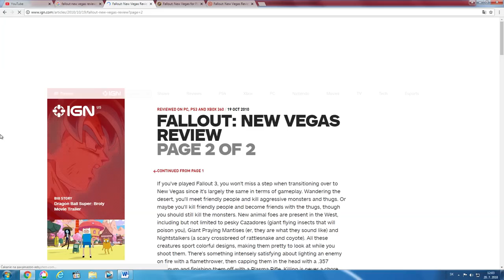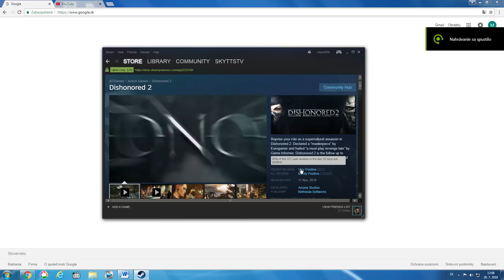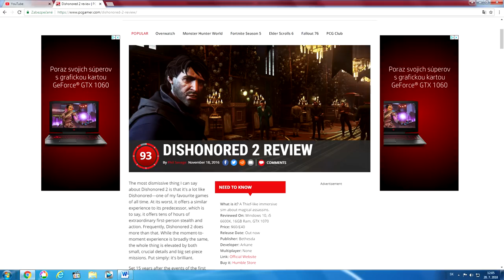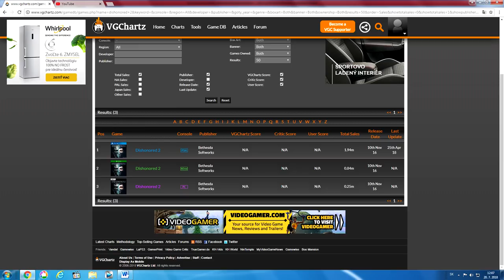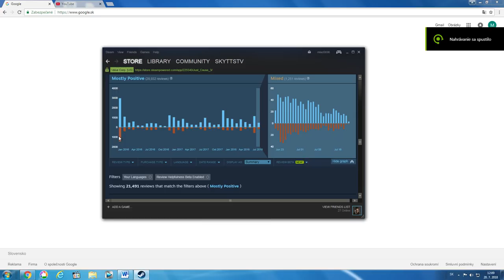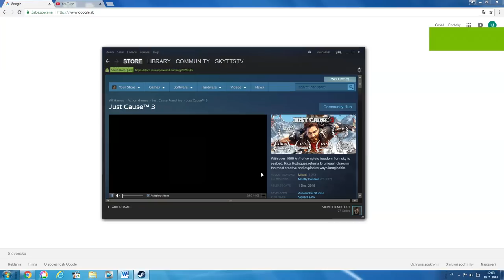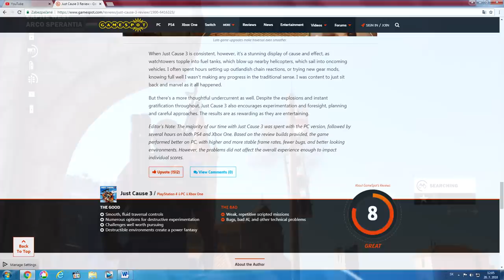Good Games Ruined by Bad Launch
Today we take a look at games, that are good at core but had troublesome launches.
Steam: SkyttsTV
Origin: SkyttsTV